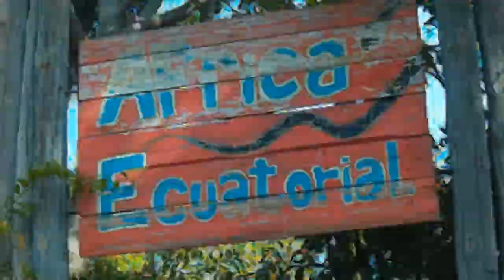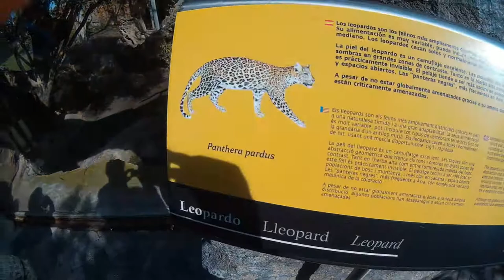VISITANDO BIOPARC VALENCIA 2017